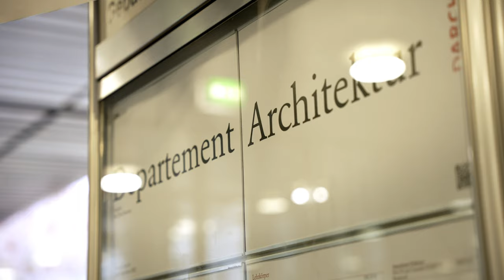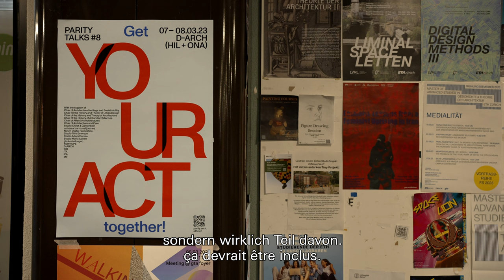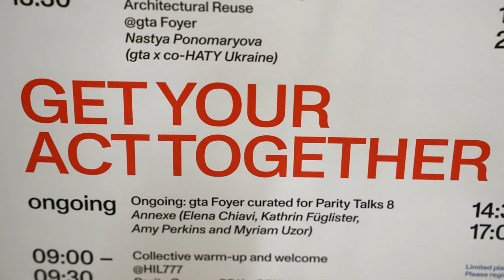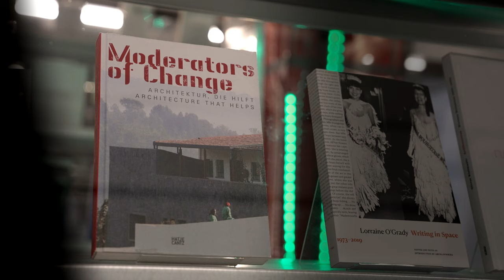PARITY GROUP Prix Meret Oppenheim 2023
Official portrait of initiative Parity Group, laureate of the Swiss Grand Award for Art / Prix Meret Oppenheim 2023.

In collaboration with TERRAIN VAGUE
Images: Marie-Eve Hildbrand
Editing: Myriam Rachmuth
Mixing: Etienne Curchod
Calibration: Stéphane Ma, Jean-Baptiste Perrin
Translation: Sophie Laessle,  Isabelle Plouïdy Ueltschi, Janna Wiprächtiger